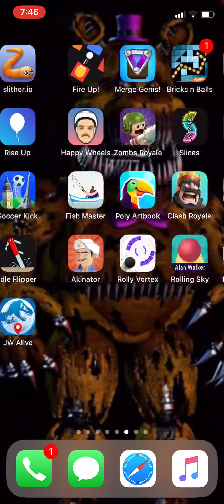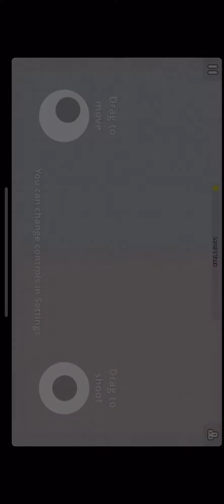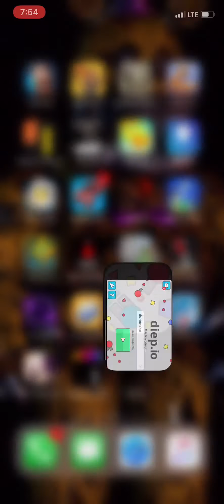Diep.io pros are mean to you.